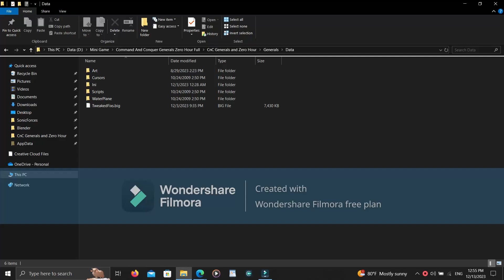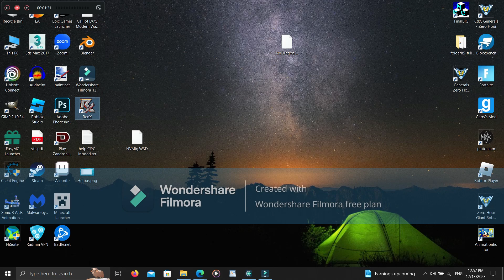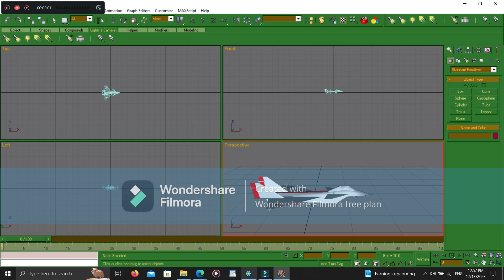Part 7 Command And Conquer Generals How To Edit Modding Vehicles Crazy Chaos